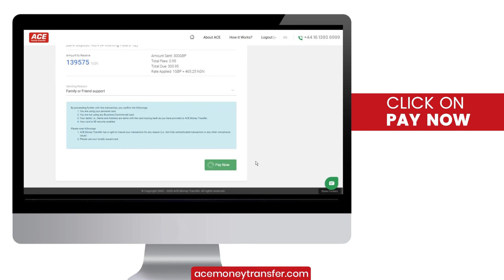Send Money to Nigeria | UK to Nigeria | ACE Money Transfer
Need to send money to Nigeria? Worry no more because ACE Money Transfer is here to help. We offer reliable and professional money transfer services all across Nigeria. We offer the best transfer fee and exchange rate so that you can send your money without the stress of spending a huge amount of it for the sole purpose of transferring. There are many service providers in the market but the fact that makes us stand out from all of them is our reliability and guarantee of safe and secure money transfer. Send money to any part of Nigeria with the best exchange rate and assured timely transfer.